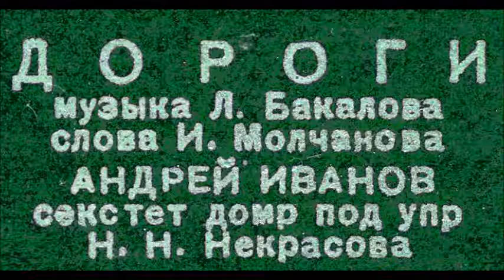Бакалов Молчанов Дороги Андрей Иванов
1945